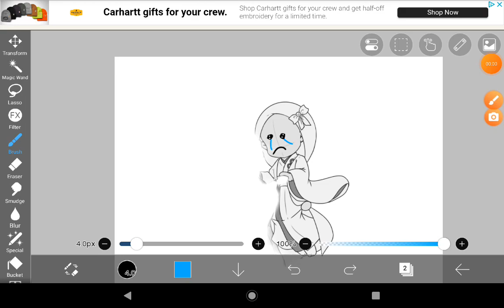January 28, 2023